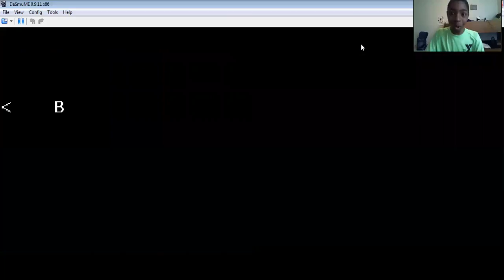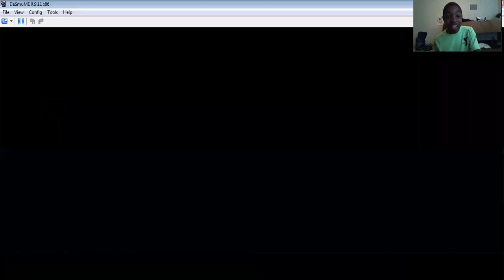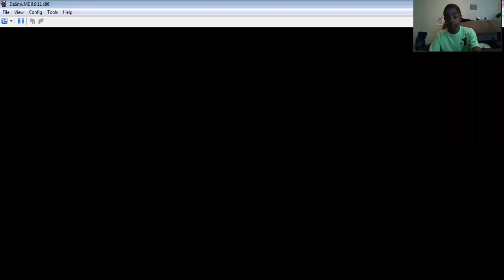Rap God | Pokemon white nuzlocke randomizer | # 4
Is this series all going to be fire?